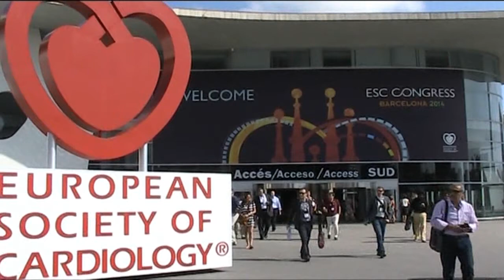Alirocumab, i risultati commentati degli studi presentati all’ESC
Al Congresso Europeo di Cardiologia (ESC 2014) che si è tenuto a Barcellona, ampio risalto hanno avuto i risultati degli studi sull'inibitore di PCSK9 alirocumab.

Ce ne parla il Dr. Alberto Zambon Ricercatore Universitario presso il Dipartimento di Medicina dell’Università degli Studi di Padova e Affiliate Assistant Professor of Medicine, Division of Metabolism, Endocrinology and Nutrition, University of Washington, Seattle (USA)